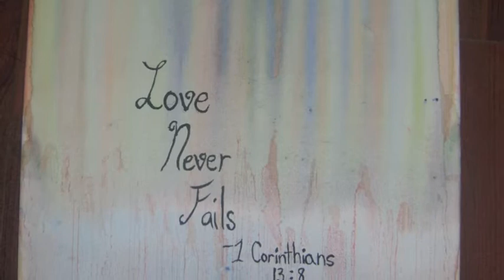"Love Never Fails"- Acrylic Painting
This is the Bible verse 1 Corinthians 13:8 "Love never fails. But where there are prophecies, they will cease; where there are tongues, they will be stilled; where there is knowledge, it will pass away." Hope you enjoy! :)